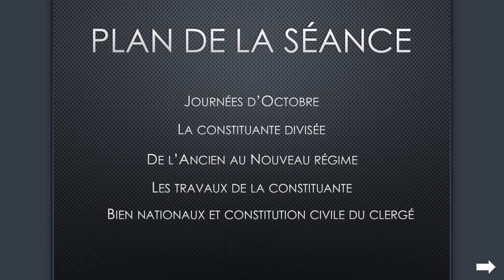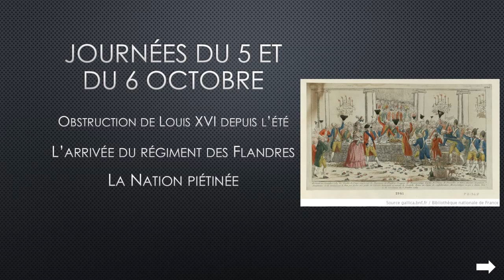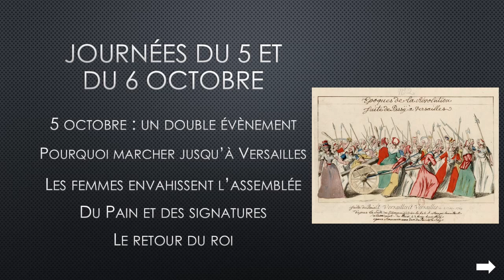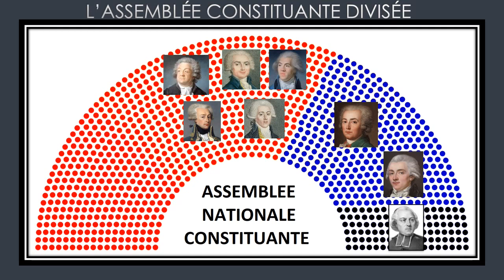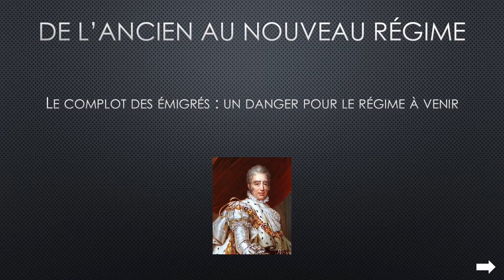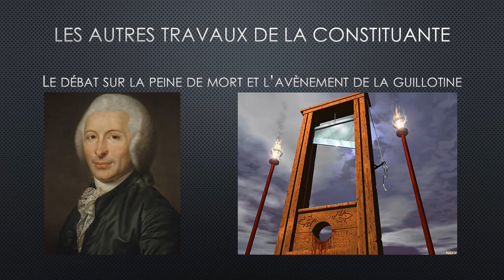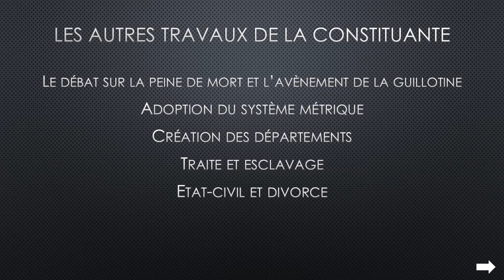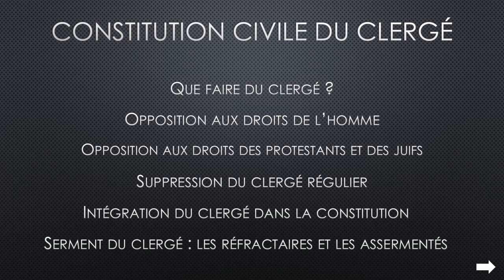Conférence autour de la Révolution Française (03 - Fin 1789 jusqu'à mi-1791) : Talant Belvédère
Dans la continuité du deuxième épisode, nous parlerons durant cette séance de la fin de l'année 1789 et, dans une dynamique moins chronologique mais plus thématique, de l'année 1790 et du début d'année 1791. L'assemblée nationale constituante, très divisée tente d'élaborer sa constitution. Le roi donne des gages en apparence et les insurrections continuent encore. Pour plus d'interactions, venez à la prochaine conférence le 28 avril 2023 à 18h30 au centre social de la Turbine dans le quartier du Belvédère à Talant (banlieue de Dijon).